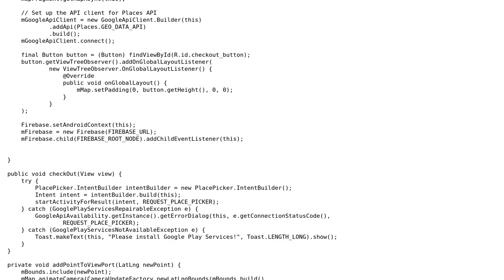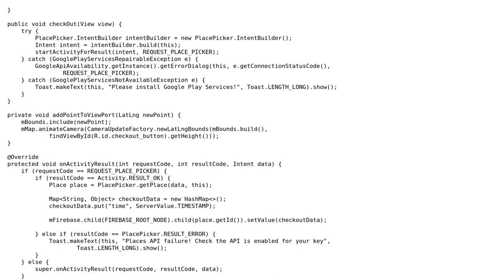IntentBuilder not recognized in Android Studio (Google PlacePicker)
With thanks & praise to God, and with thanks to the many people who have made this project possible! | Content (except music & images) licensed under CC BY-SA | Music | Images & others | With thanks to user zombie user Simon A. Callaghan Jensen and the Stack Exchange Network Trademarks are property of their respective owners. You are responsible for your own actions.